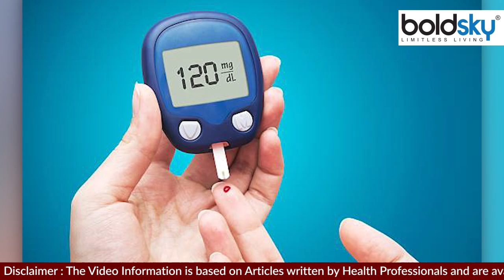1 Day में Sugar कब और कितनी बार Check करें, Diabetes Patient Alert । Boldsky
Diabetes patients should monitor blood sugar every day. Checking sugar level is considered very important for diabetic patients who are taking insulin. It arises in the mind of patients that how many times a day diabetes should be checked and at what time it is most beneficial to check. Let's know today in this video

डायबिटीज (Diabetes) के मरीजों को हर दिन ब्लड शुगर की मॉनिटरिंग करनी चाहिए. डायबिटीज के जो मरीज इंसुलिन ले रहे हैं, उनके लिए शुगर लेवल चेक करना बेहद जरूरी माना जाता है.मरीजों के मन  ये उठता है की डायबिटीज दिन में कितनी बार चेक करनी चाहिए और किस वक्त चेक करना सबसे ज्यादा फायदेमंद होता है. आइए जानते है आज इस वीडियो में:-